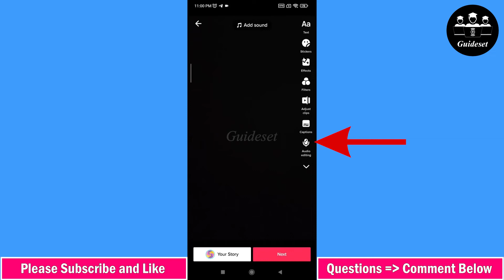How to Change Your Voice on Tiktok | Convert Male to Female Voice on Tiktok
In this video, you will learn How to change your voice on Tiktok step by step. Converting male to female voice on Tiktok is very easy and you can do it easily with this tutorial.